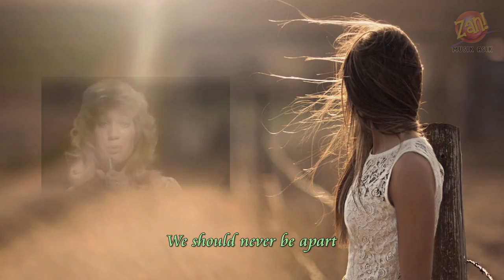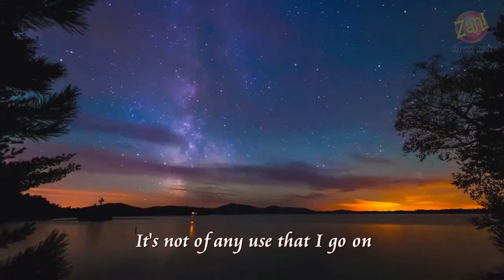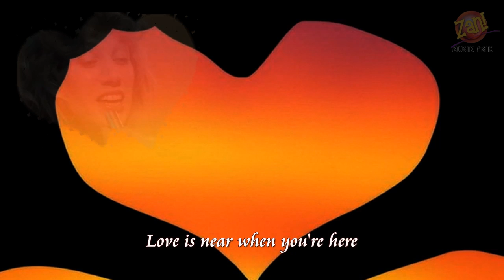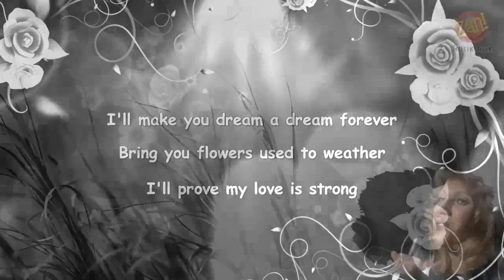Maggie MacNeal - When You're Gone (with lyrics)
Another 'galau' song :)